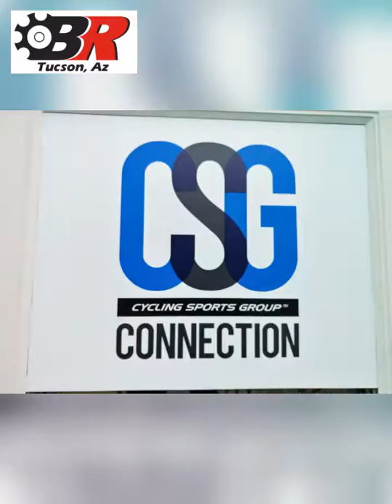2018 Cannondale Product Launch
Come along for a ride at the Cannondale 2018 product Launch. See the new colors and bikes that will make 2018 a great year for Cannondale,  Bicycle Ranch Tucson and you!